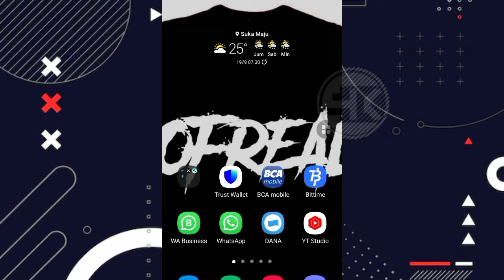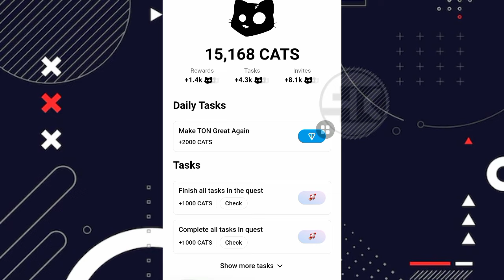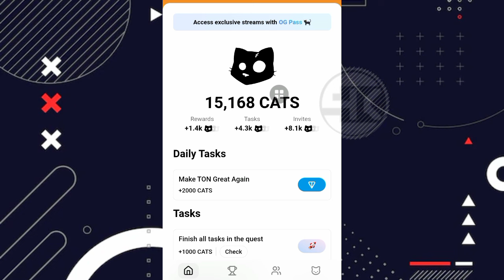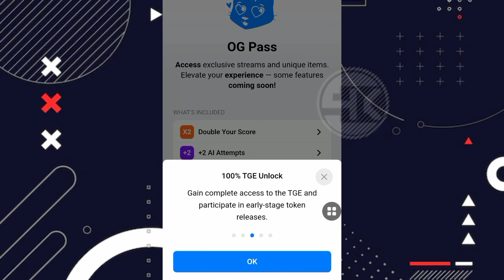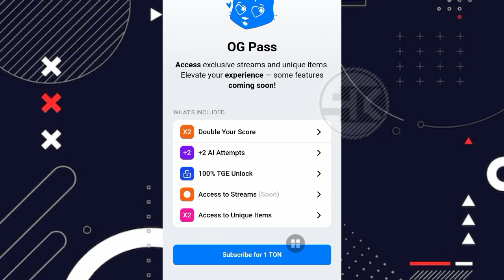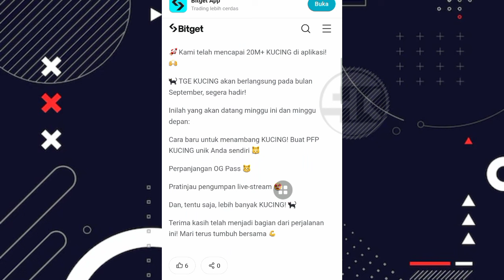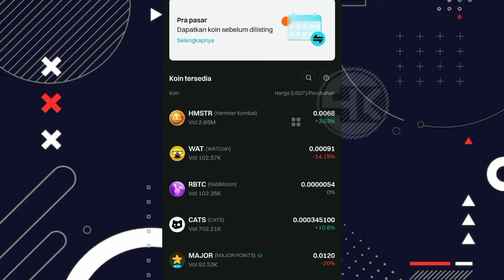SUDAH PRE-MARKET DI BITGET ‼️ CATS AIRDROP AKAN LISTING DI BULAN SEPTEMBER | TELEGRAM AIRDROP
Mini games hamster kombat
Puzzle harian hamster kombat hari ini